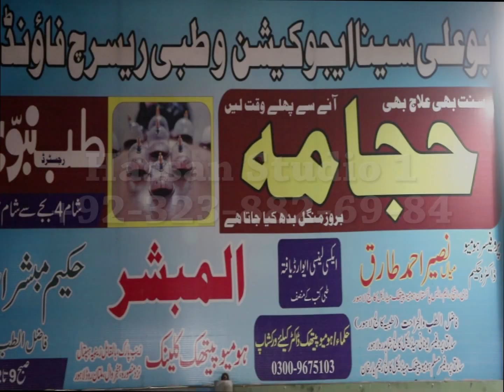Tvc-Tib-e-Nabvi Dawakhana & Hjama Centre By Hassan studio 1-+92-323-882-69-84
Hijama kerwana sunnat hai to apni sehat k liye hujama kerwayen
Excuse me ap bhi